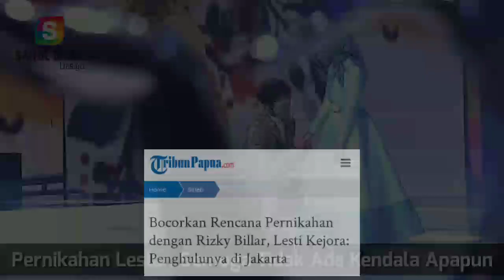Lokasi Pernikahan, Lesti Keceplosan Ungkapan Lokasi Pernikahannya Dengan Rizky Billar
Semoga lesti dan billar berjodoh..
Aamiin...